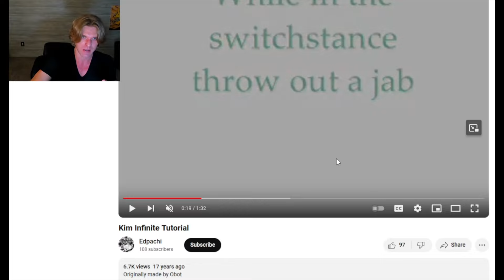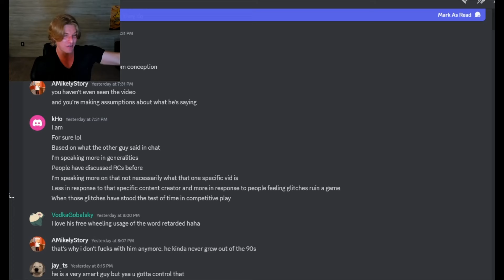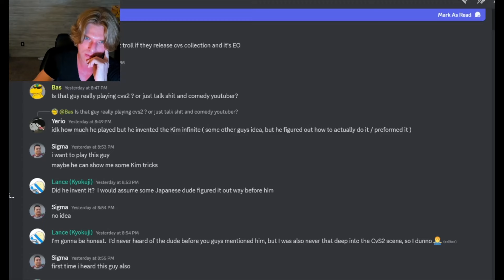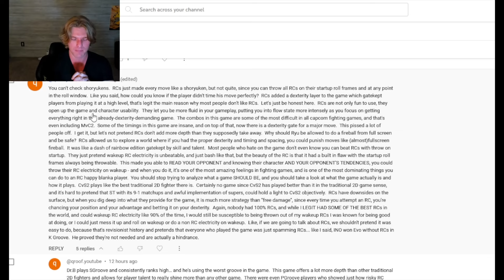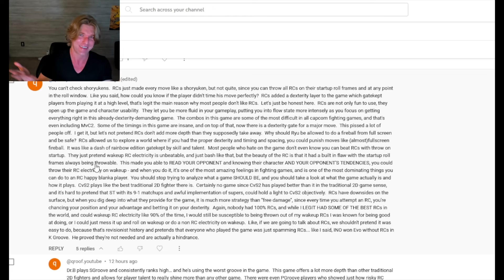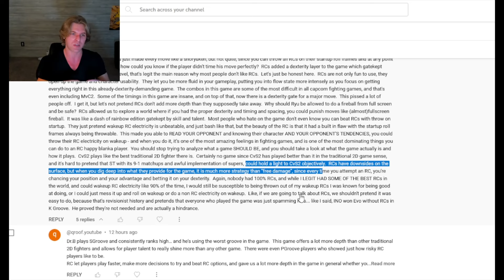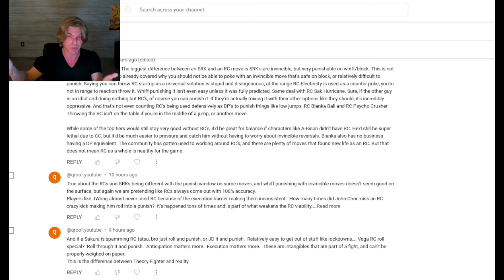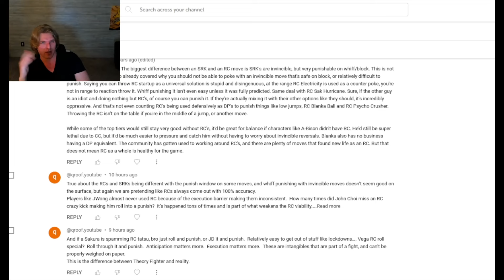CVS2 answering questions in japanese. Oh boy this ones long RC, Infinite, SUBJECTIVE OBJECTIVE